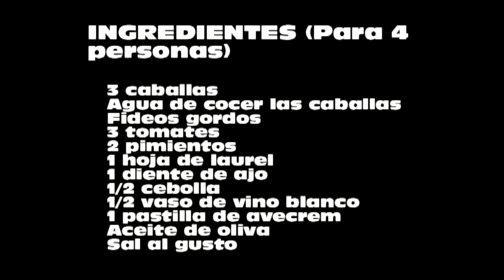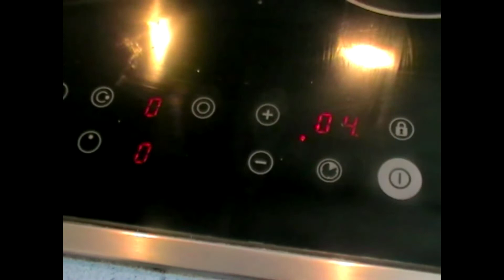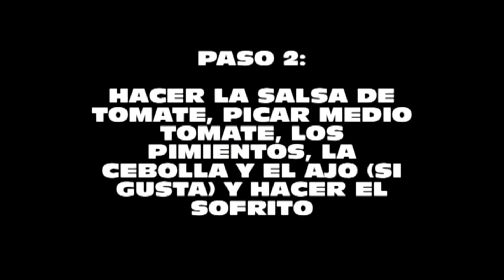FIDEOS CON CABALLA.- RECETA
Exquisita receta típica de mi tierra.